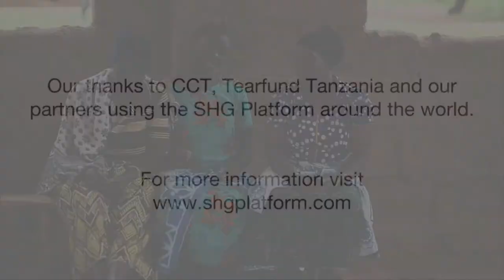Self Help Group Platform: Resilience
Self Help Groups play a unique role in women's social and economic empowerment by contributing to increased resilience in the face of shocks like food insecurity or natural disasters.

In addition to a general fund where business loans are given based on a interest rate set by the group, SHGs have a social fund where loans are given interest-free for household and unexpected expenses.

The social fund of SHGs have been used to pay for emergency health care, household food supplies during drought and other expenses that support the families of SHG members.

Here, women in Self Help Groups in Kongwa District, Tanzania discuss the SHG's impact on their lives.

The Self Help Group app is a partnership between multiple stakeholders invested in leveraging digital technology to rapidly scale the program model of Self Help Groups (SHGs).

The SHG app standardizes the facilitation process of starting and running an SHG.

The curriculum is sequenced to support SHG facilitators from the early stages of group and community mobilization and includes group financial resources and on-demand training for facilitators.

The app guides facilitators through the core SHG curriculum and covers fundamental processes essential to the healthy functioning of the group.

We depend on feedback from partners and their SHG facilitators to continuously improve the quality of the SHG platform and our user experience.

Currently, we are working with over a dozen implementing partners across sub-Saharan Africa, India, Latin America and the Caribbean whose inputs and priorities guide our development priorities.

We are currently able to translate the SHG platform into multiple languages with the assistance of implementing partners, and are currently launched in Amharic, Chichewa, English, French, Kinyarwanda, Luganda, Spanish, Swahili and Oriya.

After installation, the SHG app does not require connectivity to mobile data or wifi signal to function, but connectivity is required to send app data to the online dashboard.

We invite partners who share our commitment to supporting SHGs and similar savings groups to download the Android “Self Help Group” app and see how this free and open-source resource can help their programs to scale with quality.

Thanks to our partners at CCT, Tearfund Tanzania and our partners using the SHG platform around the world.

Video by Ashleigh Hamilton